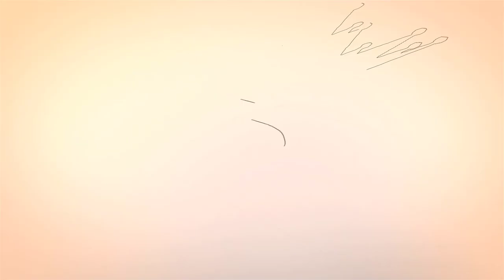How to build your own swimming pool All process, step by step in only 12 minutes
My detailed time-lapse video shows the complete swimming pool building process, start to finish, in just 12 minutes